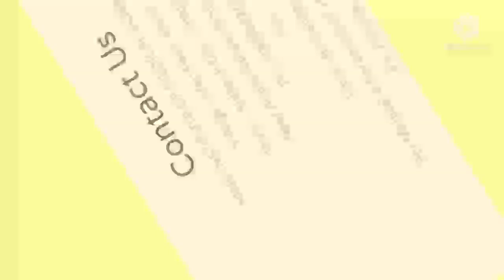Hind Institute of Medical Sciences , Sitapur || NEET 2021 || Cut Off || Fees || Caring Doctor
Hind Institute of Medical Sciences , Sitapur .
700 bedded Hospital .

LOWEST FEES PRIVATE MEDICAL COLLEGE IN UTTAR PRADESH .

NEET 2021

Cut Off , Fees etc .